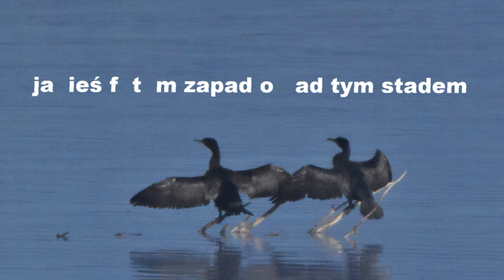Wernisaż_ film z mojej foto wystawy-"Szlakiem ptasich piór"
Szanujmy przyrodę ,aby mogła żyć dla naszych dzieci i wnuków.
Zapraszam serdecznie aby doczekać do końca filmu to tylko 3:29 sek. w finale niespodziewany dalszy ciąg który obfotografowałem 2 dni temu. Obserwowana łabędzie rodzina niestety nie przetrwała w komplecie do jesieni .Życie pisze samo swoje scenariusze.